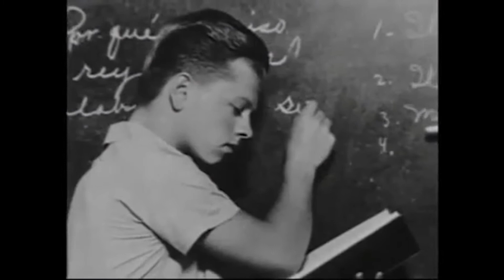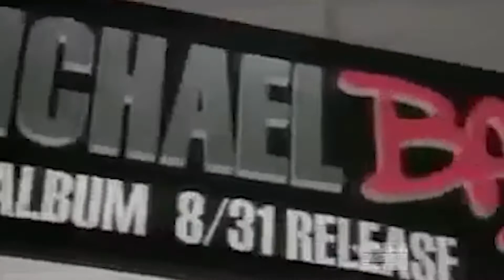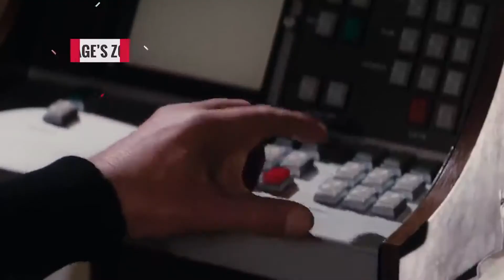10 TV Stars Who Got Exposed For Being Poor!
10 TV Stars who got exposed for faking the wealthy lifestyle!